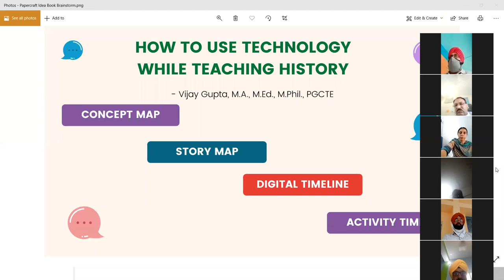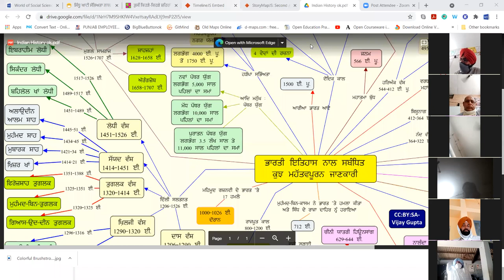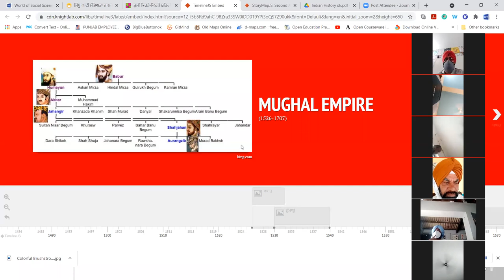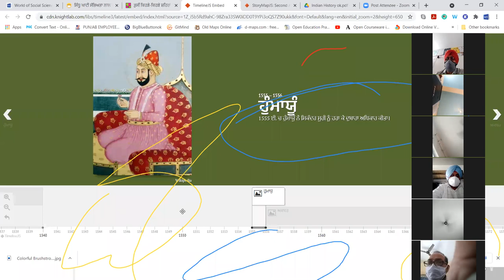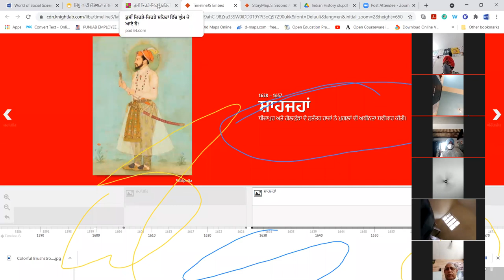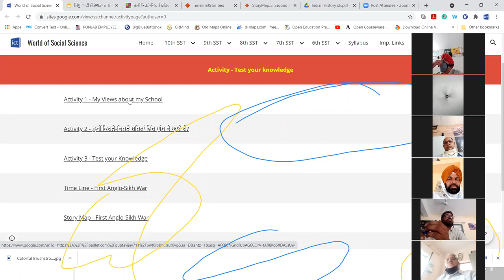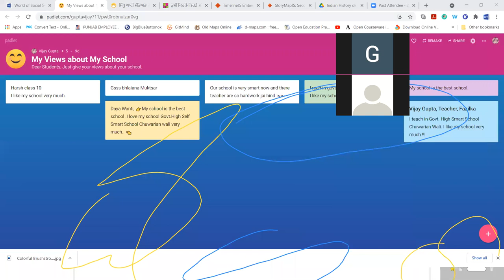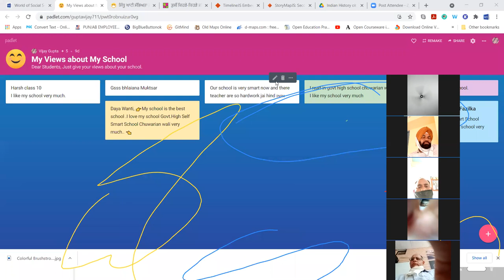Humanities Training 2021-22 | History | SCERT Pb.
Topic - How to Use Technology while teaching History?